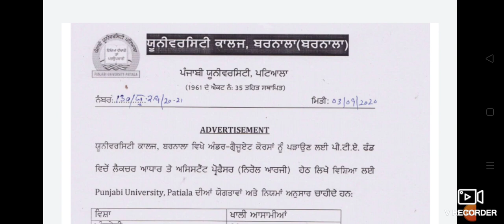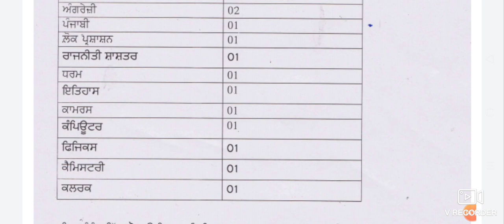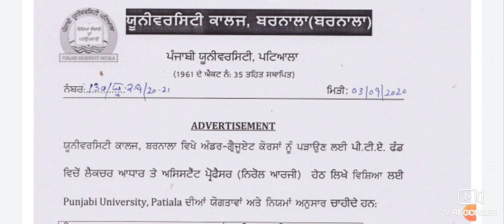12 POSTS TEACHING AND NON TEACHING || BARNALA PUNJABI UNIVERSITY COLLEGE